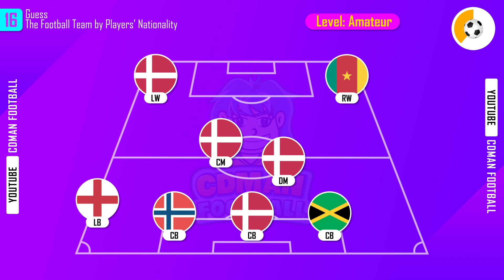Guess The Football Team By Players’ Nationality - 2022/2023 Edition | CDMan Football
Guess The Football Team By Players’ Nationality(Football Quiz  Challenge)
Guess The Football Team By Players’ Nationality
Guess Who Is Singing
Are you ready to have fun with football quizzes with CDMan? Let's go!!!